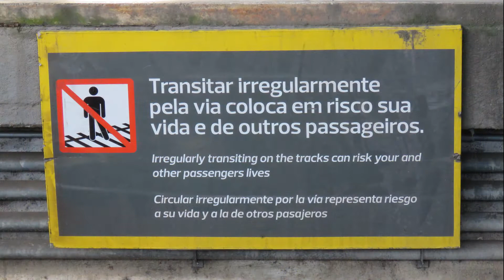TREM SUPERVIA DE MAGALHÃES BASTOS À VILA MILITAR - CANAL FERROBRASIL. 🚉🚇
Olá amigos, hoje o registro e entre Magalhães Bastos e Vila Militar no Rio de Janeiro, vamos nessa ???